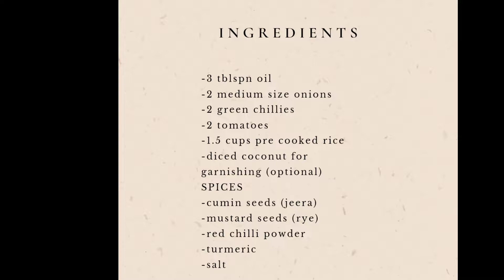Easiest tomato rice recipe ever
Easiest tomato rice recipe in 10 minute with leftover rice .